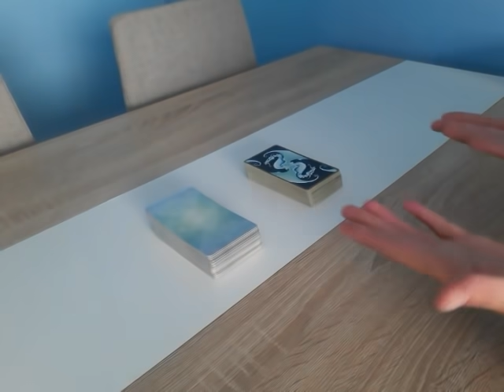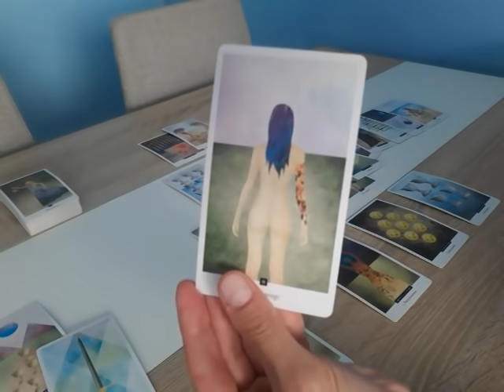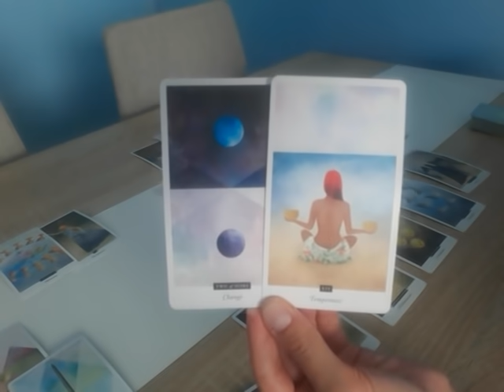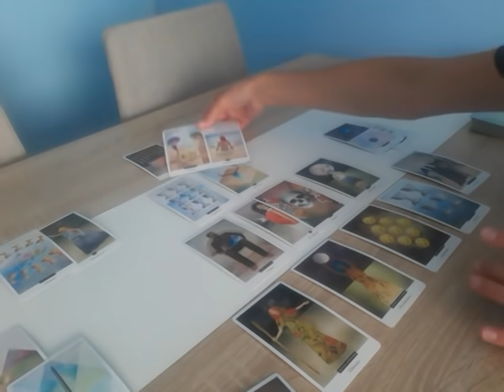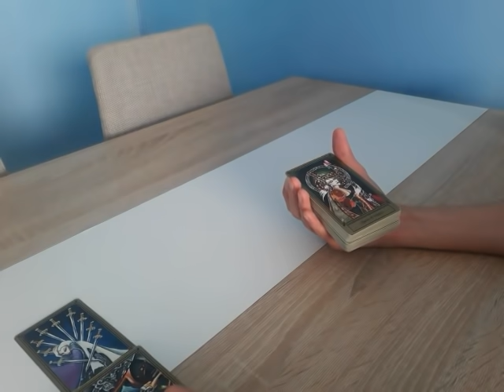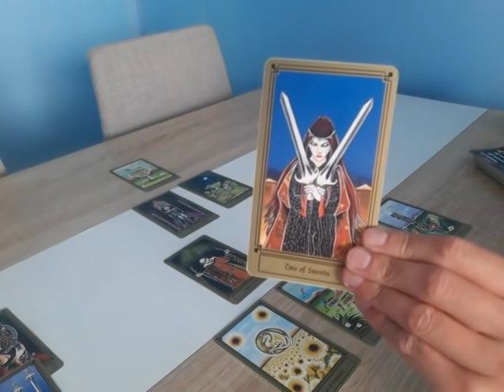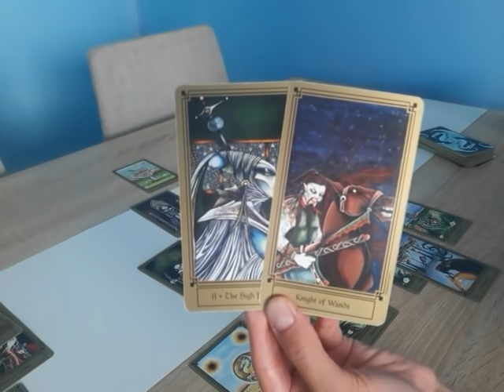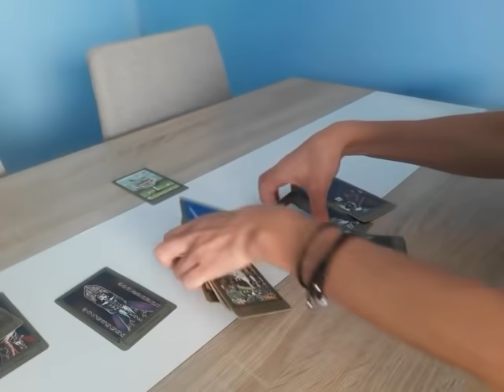Twoja Podróż; Wybierz talię 1, 2...(Czas w opisie)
Czas:
Talia 1 (0:01:58)
Talia 2 (0:36:18)

Cześć!

Witam Cię na kanale @Podróż Mistyczna! :)

Mam na imię Kasia.

Karty wykorzystane w czytaniu:
The Field Tarot, H.E. Fofana
Fantastical Tarot, N. Hertz

*NIE posiadam profesjonalnych kwalifikacji z psychologii czy metod uzdrawiania. Proszę, zasięgnij porady profesjonalisty, jeśli czujesz taką potrzebę. Czytanie NIE stanowi porady ani NIE jest sposobem leczenia/uzdrawiania. NIE jest też wyrocznią.